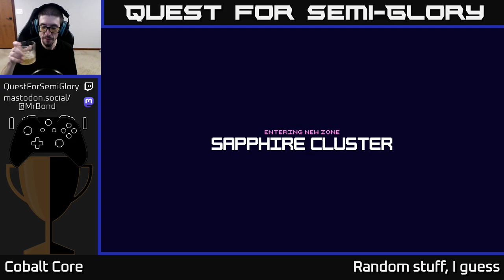Quest for Semi-Glory - Cobalt Core - Session 10